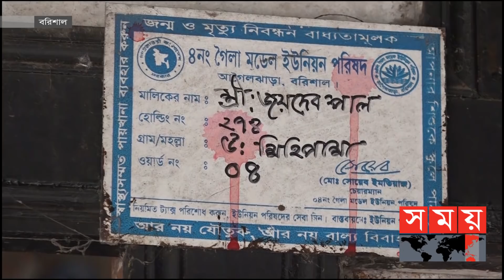কথা বলা রোবট ‘বঙ্গ’ তৈরি করলো কলেজ ছাত্র! | Robot Bongo | Robot Sophia | Somoy TV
এবার রোবট 'সোফিয়া'র অনুকরণে 'বঙ্গ' নামে রোবট তৈরী করেছেন বরিশালের আগৈলঝাড়া উপজেলার প্রত্যন্ত সিহিপাশা এলাকার একাদশ শ্রেনীর শিক্ষার্থী সুজন পাল। সুজনের দাবী, এই রোবট দৈনন্দিন জনজীবনে নানা কাজে মানুষের উপকারে আসবে। রোবটটি দেখতে প্রতিদিন তার বাড়িতে ভীর করছে দূর দূরান্তের মানুষ। এটির উন্নয়নে সরকারের পৃষ্ঠপোষকতা দাবী করেছেন উদ্ভাবক। এ ব্যাপারে সার্বিক সহযোগীতার আশ্বাস দিয়েছেন উপজেলা নির্বাহী কর্মকর্তা।